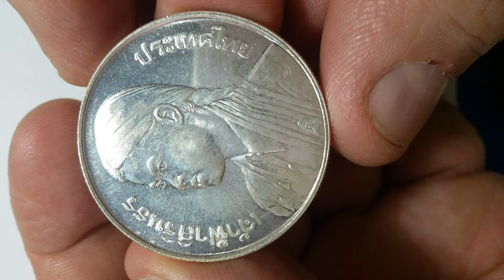Thailand 150 baht 2520 1977 Graduation of Princess Sirindhorn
Thailand 150 baht 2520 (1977)
Graduation of Princess Sirindhorn
Information:
Country Thailand
Denomination 150 baht
Year BE 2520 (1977) - ๒๕๒๐
Subject Graduation of Princess Sirindhorn
Period King Rama IX (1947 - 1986)
Ruler Rama IX
Legend:
Obverse เจ้าฟ้าสิรินธร ประเทศไทย
Reverse ๑๕๐ บาท / บัณฑิตพระองค์แรกในมหาวิทยาลัยแห่งประเทศไทย / พ.ศ.๒๕๒๐
Mintage:
Mint Mintage
                                      Unc     BU Proof
Thailand, Pathum Thani - 100.000    -